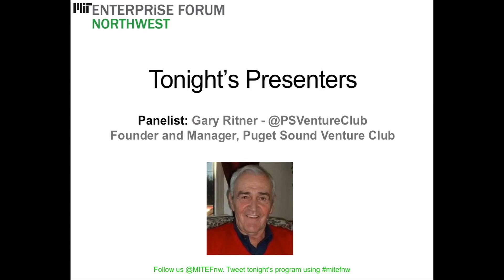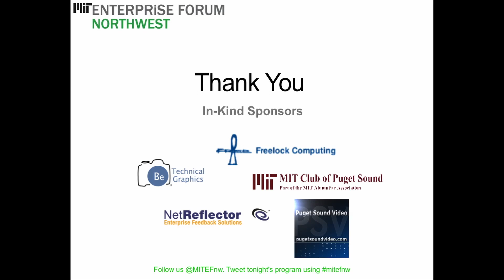MIT Meet The Angels 4 20 16